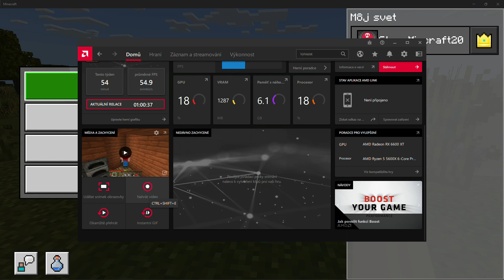MINECRAFT PILAGER FARM1 (TEIL 4)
DAS ist eine Pilager-FARM!!!